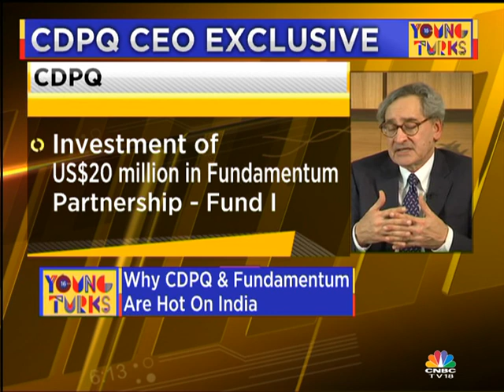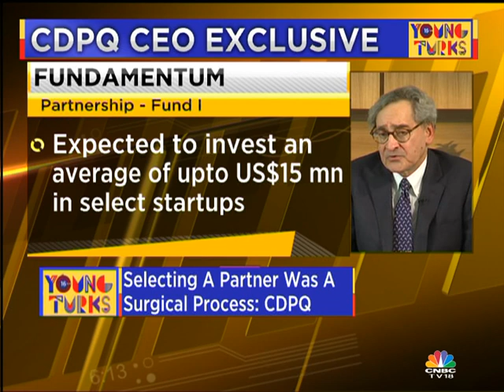YOUNG TURKS: FUNDING SPECIAL - PART 1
In this special edition of Young Turks, Shereen Bhan speaks to investors about the opportunities for investment in Indian startups